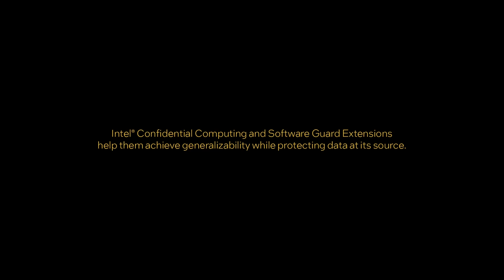BeeKeeperAI and Intel: Disease Spotting and Data Protection in Healthcare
BeeKeeperAI and Intel are at the forefront of healthcare innovation.
Our collaboration introduces a groundbreaking privacy platform, utilizing Intel's confidential computing and Software Guard Extensions to create a zero-trust environment that protects patient information.